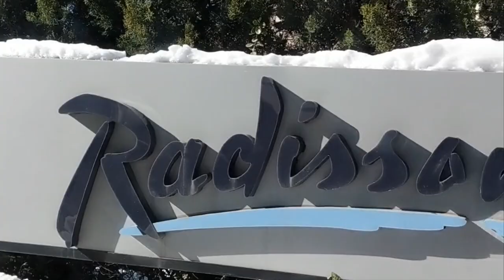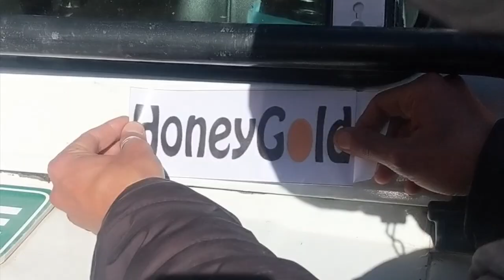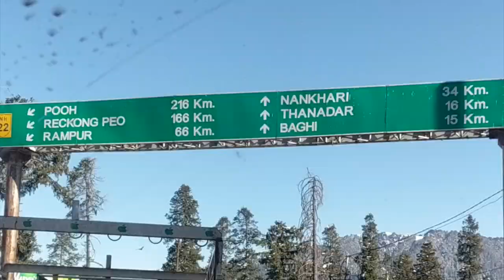Winter Spiti Expedition After Lockdown With SNOW-SPIN DAY-1 SHIMLA TO KALPA "Let's Hit The Roads"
Hey wanders,
Finally The wait is over here Is here is First Vlog from the EXPEDITION 2021 which I did with Snow Spin and Grey Ghost for the very first time it was new thing for me driving on the Black ice also with a convoy how it went?
sharing my experience in 3 parts this is the first one and I am sure you will enjoy this journey as much as I did tried covering all our crazy moments from being strangers to end up being friends this journey made me realize how strong I am I had my periods on the trip I manage to survive through without any toilet and so on but I can say at the end of the day everything is worth :)
If you want to know more about you and your capabilities do take a road trip with people you don't know and you will see the different world through your eyes MARK MY WORDS.

Also I traveled with Snow Spin and Grey Ghost Expedition if you want to experience this do contact them here are the details- Grey Ghost Expedition- 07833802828
also do follow Snow spin for more such expeditions!